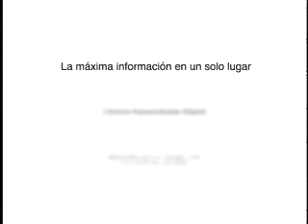Librería Especializada Olejnik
Comercial 2 de uma série de 3.Autor Francisco Olejnik Alday (chicoolejnik)
Produtora Máquina Digital Produções